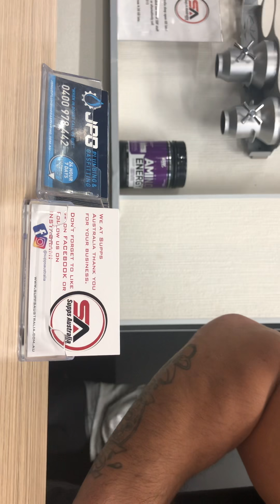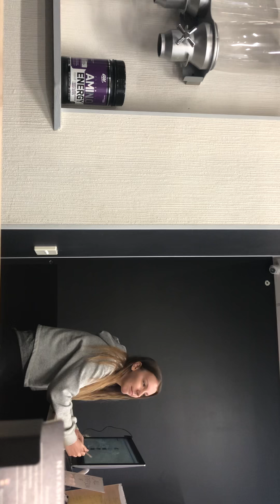Look small. Boy service protein at gym p1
Fitness jong